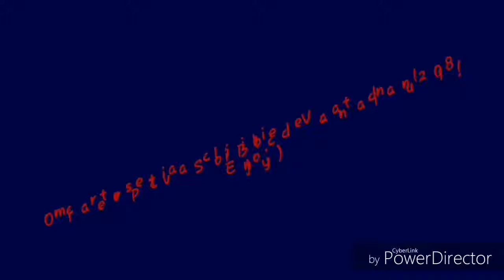" ȘCOALA BIBLICĂ DE VACANȚĂ " - 2018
Retrospectiva proiectului "ȘCOALA BIBLICĂ DE VACANȚĂ" din anul 2018!